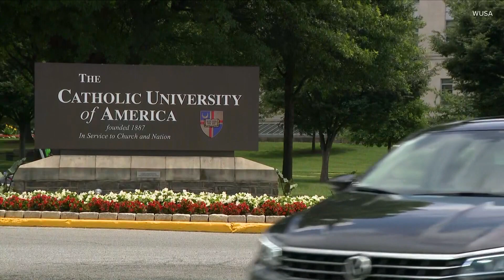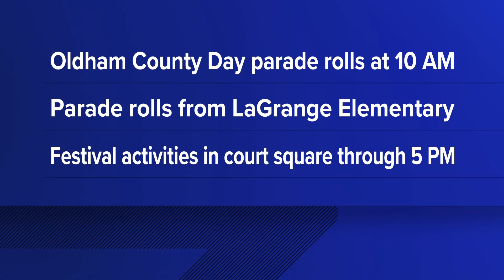Oldham County High School raising funds to support Max Emerson's family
Max was shot and killed in Washington D.C. last week. The t-shirts are inscribed with one of his favorite quotes: "Champions find a way."